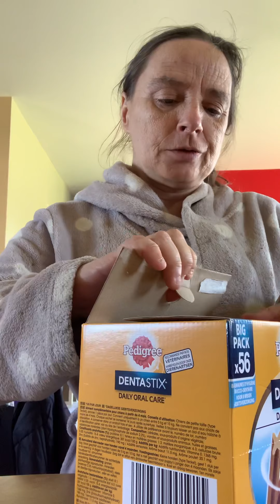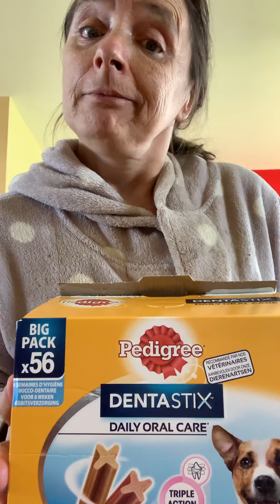Haul Amazon de coton